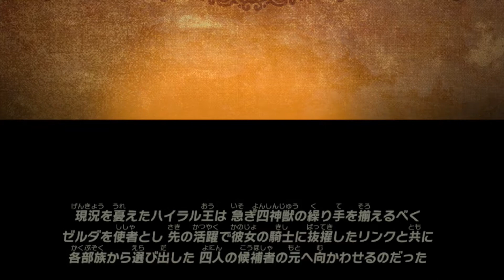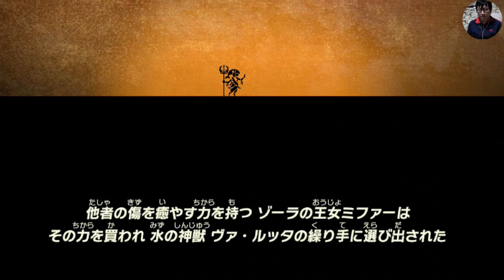ゾーラ族の姫ミファー（ゼルダ無双厄災の黙示録）攻略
第3回 Nintendo Switch版『ゼルダ無双 厄災の黙示録』のプレイ動画（ゲーム実況）
本編シリーズ 全動画リスト

『ゼルダの伝説ブレスオブザワイルド』の世界で起こった「100年前の大厄災」を体験できる任天堂スイッチ版のアクションゲーム『ゼルダ無双 厄災の黙示録』のゲーム実況動画です。今回は、第3回目「ゾーラ族の姫 ミファー」をプレイし、攻略しようと思います。

ゼルダ無双 厄災の黙示録